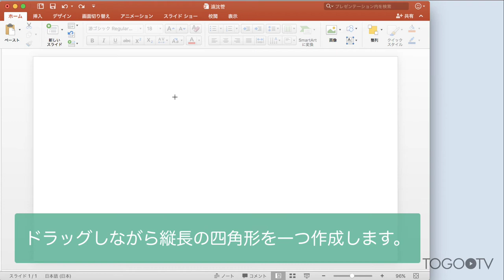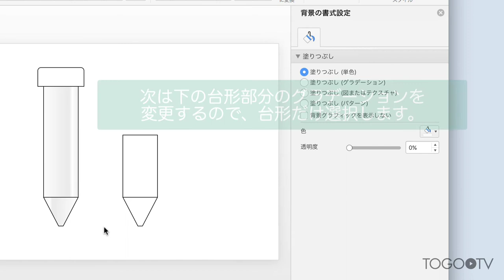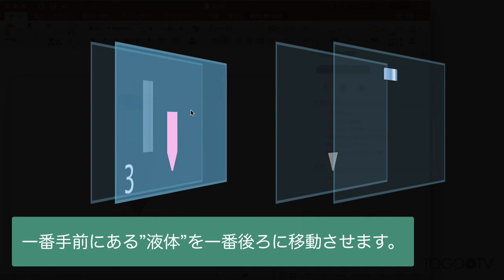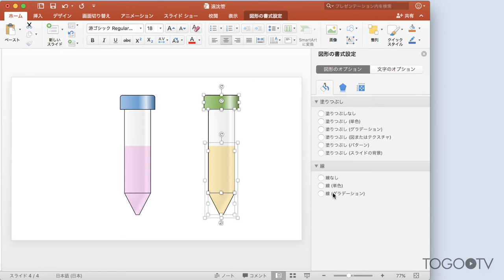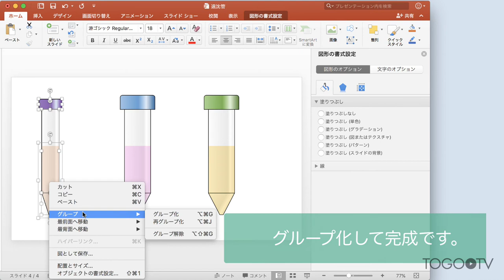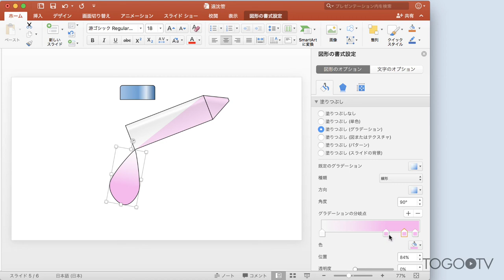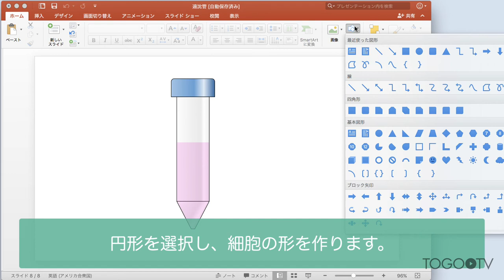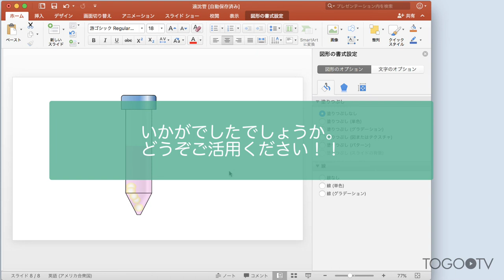パワーポイントの図形描画機能で科学イラストを作る〜遠沈管編〜 2018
スライドやポスター等のプレゼンテーション用資料に「イメージ通りのイラストがみつからない」、「イラストと色が合わなくて浮いてしまう」、そんなときのために パワーポイント（Microsoft PowerPoint）の図形描画機能（オートシェイプ）でイラストをつくる方法を紹介します。 パワーポイントの図形描画機能を使うと簡単なマウス操作で図形を作成することができ、色や形も自由に設定することができます。これを組み合わせてイラストをつくれば、パワーポイント上で配置しながら、スライドに合わせた色や線の変更も可能です。今回は遠沈管のイラスト作成を例にパワーポイント(PowerPoint for Mac 2016)の図形描写機能の使い方やイラスト作成におけるtipsを紹介します。

1. 基本の遠沈管：図形で輪郭を作る（図形の扱い方） (0:36)
2. 基本の遠沈管：色をつける（グラデーションの使い方） (2:14)
3. 基本の遠沈管：配置を調整する（グループ化、前後の配置）(5:20)
4. 応用：色とサイズを変更する (6:36)
5. 応用：頂点の編集（既存の図形を変形する） (10:30)
6. 応用：要素の追加（沈殿物、細胞を追加する）(13:47)